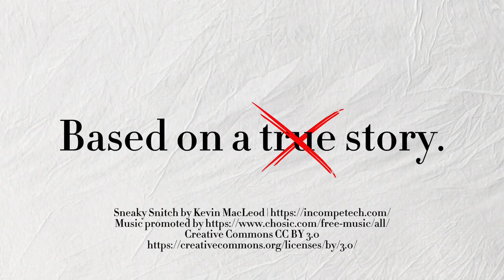Dont Bring Jewerly to School! (BIG MISTAKE)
►Store (THE SITE WILL REDIRECT TO A SECURED SITE)